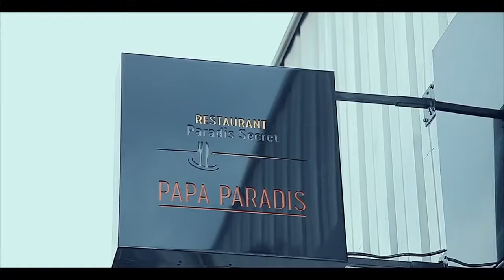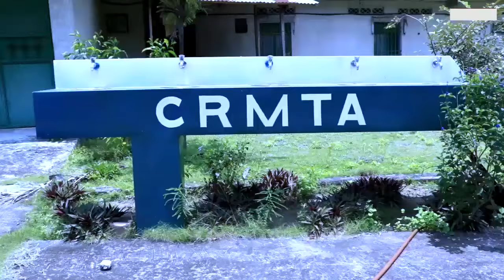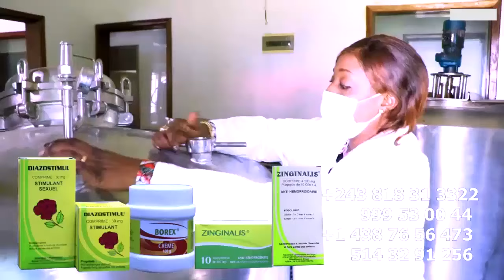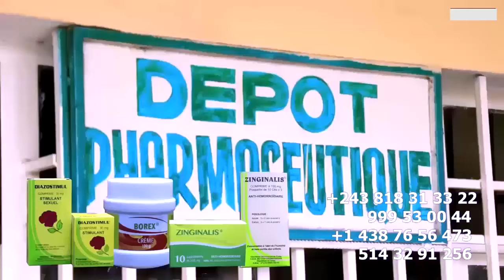Panique 82 VISAS FERRE AZUI Voyage Ya MACK HOUSE Et VIRGINIE , LITEYA KANDA AYELI Ba WARRIORS EMPIR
Panique 82 VISAS FERRE AZUI Voyage Ya MACK HOUSE Et VIRGINIE , LITEYA KANDA AYELI Ba WARRIORS  EMPIRE Du MAL